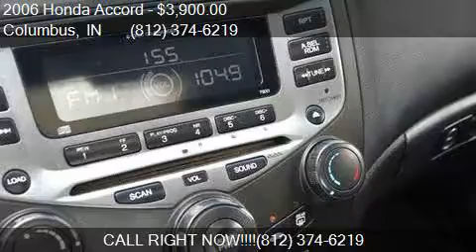2006 Honda Accord EX 2dr Coupe 5A for sale in Columbus, IN 4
This 2006 Honda Accord EX 2dr Coupe 5A is for sale in Columbus, IN 47201 at D and J AUTO EXCHANGE.

Engine: 2.4L I4
Transmission: Automatic 5-Speed
Color: Black
Mileage: 147000
Contact D and J AUTO EXCHANGE 2218 STATE ST Columbus, IN 47201 to test drive this 2006 Honda Accord EX 2dr Coupe 5A today.